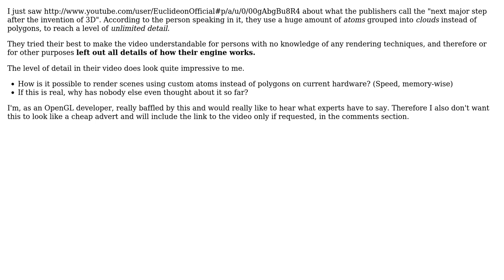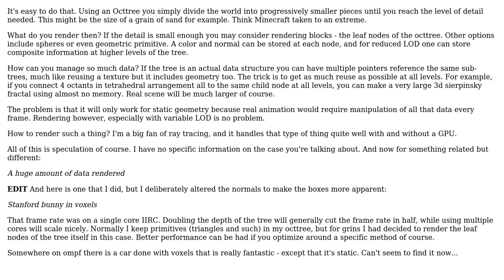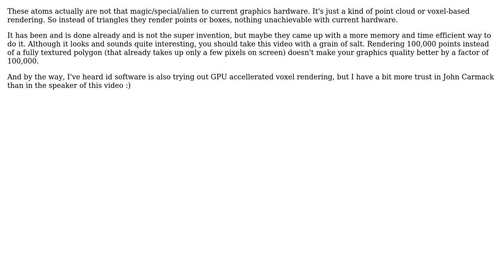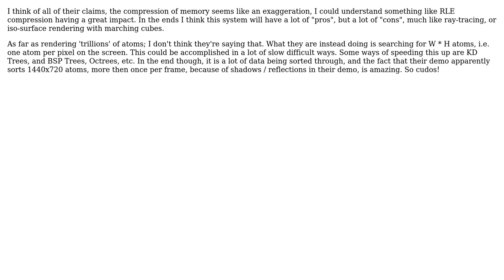Software Engineering: Rendering trillions of "atoms" instead of polygons? (6 Solutions!!)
Software Engineering: Rendering trillions of "atoms" instead of polygons?